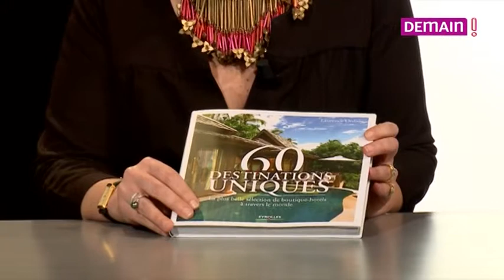Business Women : Qu'est-ce que la réussite au féminin ?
La crise ? Elles n'ont pas le temps de s'y intéresser, leur carnet de commande est plein ! Elles ont réussi le pari fou de transformer leur rêve en objectifs !
Quels ont étés les critères et ingrédients de cet aboutissement ? Qu’est ce que la réussite ? Qu’est-ce que la réussite au féminin.
Voila quelques questions que Linda Labidi pose à :
- Laurence Onfroy, fondatrice de TemtingPlaces, une société répertoriant et surtout labellisant les boutiques - hôtels à travers le monde,
- Elise Dechannes, viticultrice en Champagne.